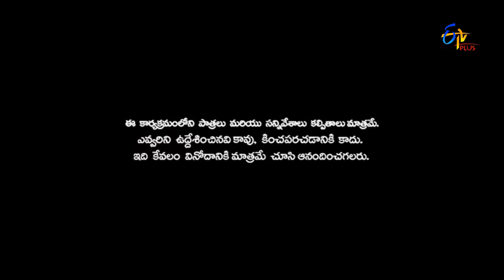Patas | Punch Pataaka | 21st January 2017 | ETV Plus